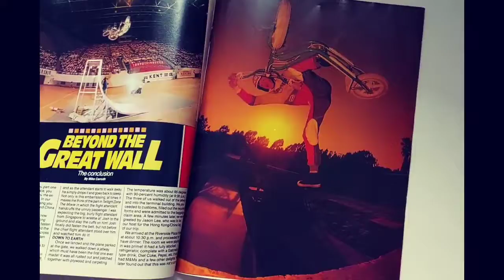old school bmx volg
old school bmx